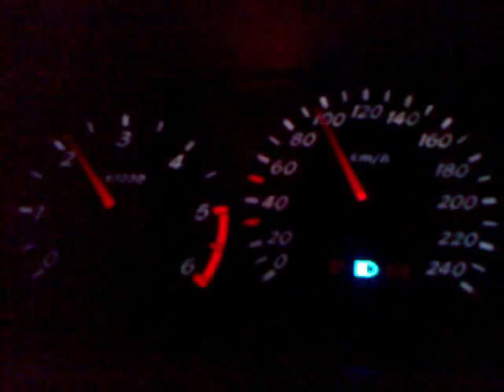Nissan Almera 2.2 Di accelerations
-Chip
-Turbo pressure 1.4bar
-Large IC, 450x300x76mm
-Removed EGR-valve(causes HUGE turbolag)
Bad conditions in these tests, and wearing winter tires with studs.

Probably would have a little better results with summer tires and conditions.

Stock car has 112HP and 230NM, this has about 125-130HP and ~300NM

Road was a little slippery too I quess.